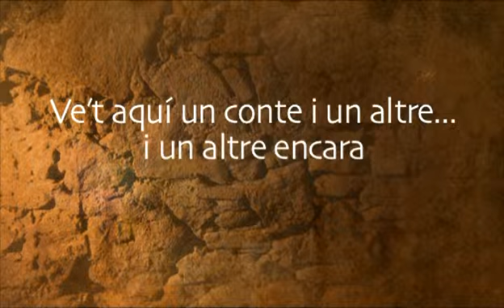300 contes per a un Tricentenari: L'Aleix, l'home de Figaró-Montmany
Al Montseny hi ha un poble que es diu el Figueró-Montmany. Diuen i expliquen que temps era temps hi havia un monstre. Hi ha qui diu que era un homenot, hi ha qui diu que era un assassí i hi ha qui diu que era un gegant. Però aquest personatge, que es deia Aleix, en realitat ningú el coneixia.